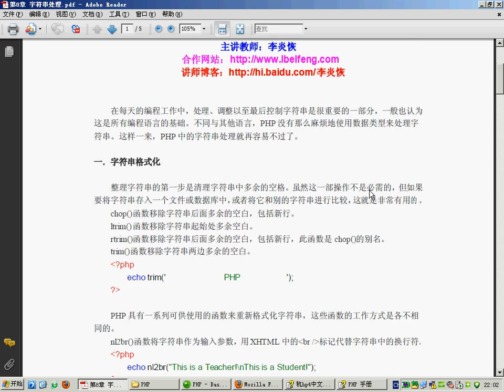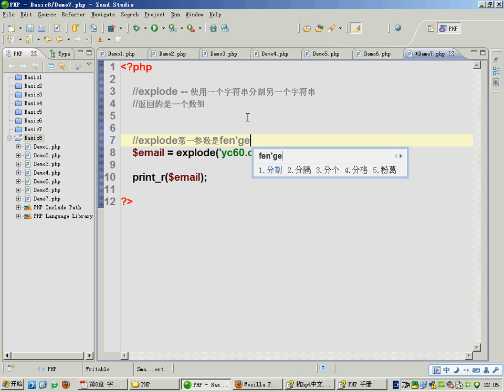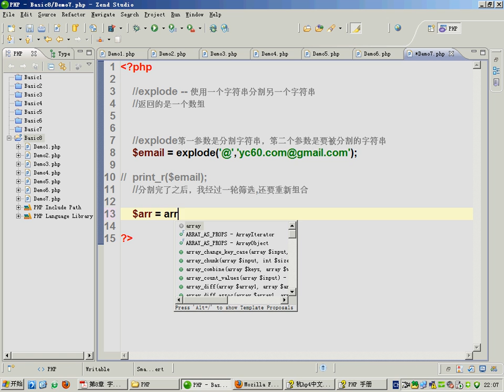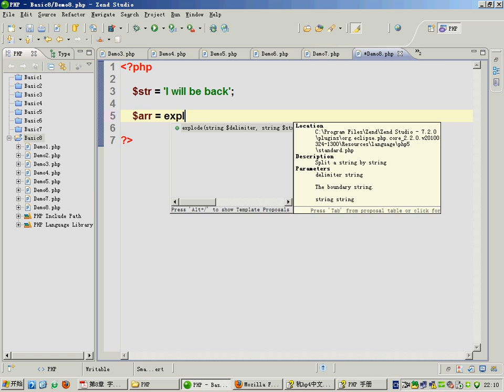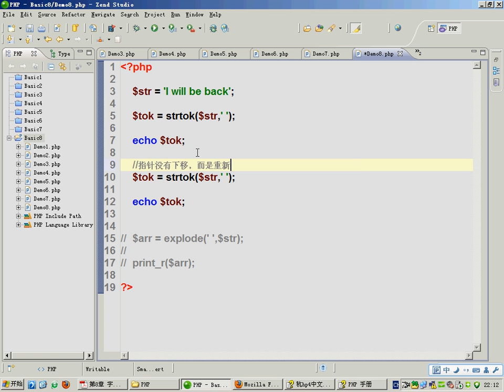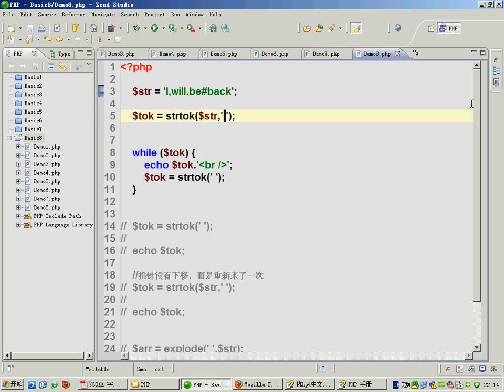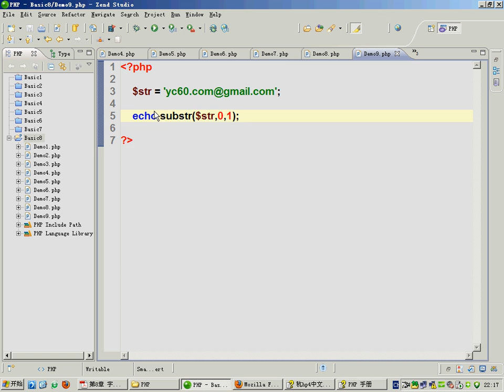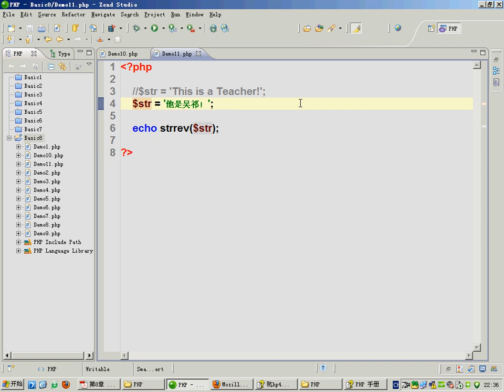024.[PHP第一季]第8章字符串处理(2)